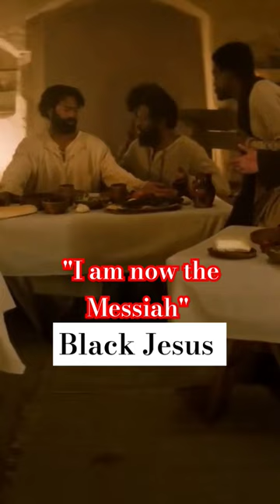JAY Z Movie Book of Clarence is it Blasphemy Pastor Gino Jennings